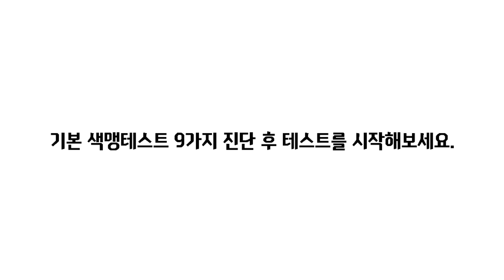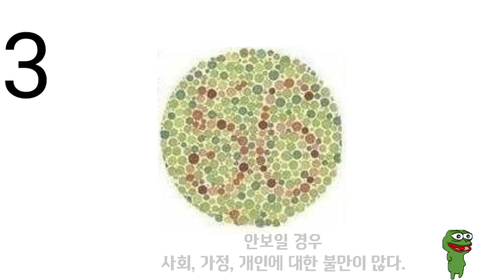"이상한 색맹테스트" 저만 5번 안보이나요?